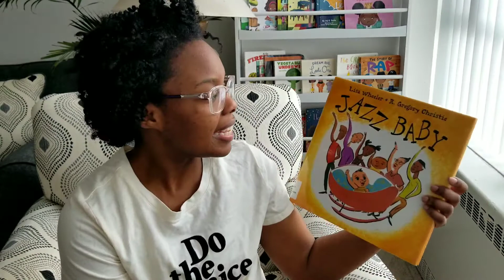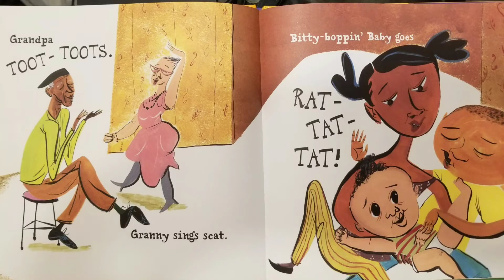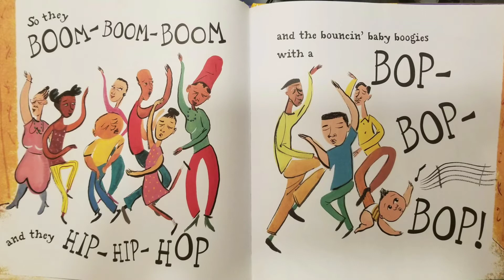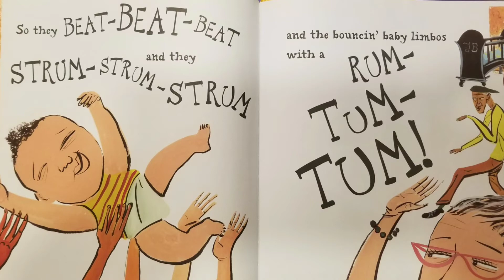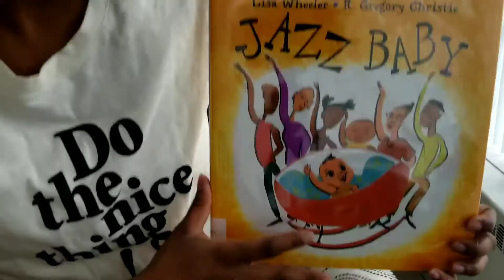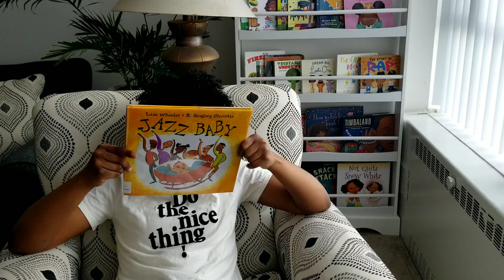Jazz Baby by Lisa Wheeler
Book: Jazz Baby
Author: Lisa Wheeler
Illustator: Gregory Christie
Publisher:HMH Books for Young Readers

Let's read about a little Jazzy Baby  who danced and sang his way to sleep.

Song : Miles Beyond by Quincas Moreira

Follow Story Time w/ Kayla!